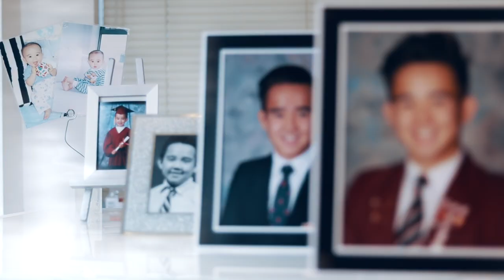1 Year Vlog Anniversary! CHRISTMAS PR | NationalsBound Ep.4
NATIONALS BOUND: EPISODE FOUR…
5 Asians, 2 Jews, and 1 Ginger walk into The Bar on Christmas: 551 Deadlift PR.